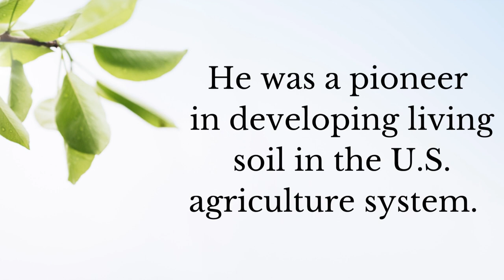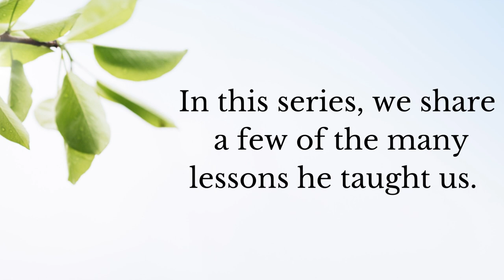Growing a Living Soil Introduction: Remembering Michael Phillips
In February 2022, the agricultural world was shaken by the loss of Michael Phillips, a farmer, author, speaker, and respected member of the Acres U.S.A. community. Although we lost this great voice for regenerative agriculture,  his wisdom and his lessons endure.

Acres U.S.A. was fortunate enough to have Michael Phillips speak at our 2020 Healthy Soil Summit virtual event. We will be forever grateful for his contribution to this event, his lifelong commitment to healthy soil and regenerative agriculture, and his willingness to share his expertise with our community. In remembering Michael’s contribution, we want to share a few of the lessons he taught us.

We've created an 8-part video series drawn from his lecture given at the 2020 Healthy Soil Summit. In these lessons, Michael Phillips provides a snapshot into the complex world of Mycorrhiza. Offering both fundamental knowledge and basic application, his teachings inspire and challenge us to be better stewards of the earth, while learning to honor the innate systems of the natural world in everything we do.